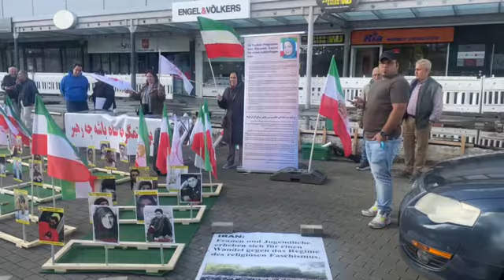بوخوم آکسیون ایرانیان آزاده در حمایت از قیام سراسری مردم ایران - ۲۲مهر ۱۴۰۲